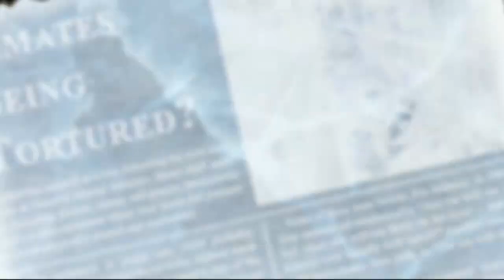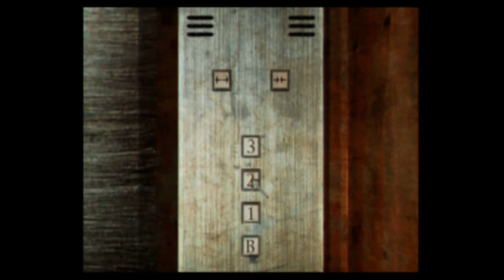Let’s Play – SILENT HILL (Blind) Part 13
This video is a playthrough with live commentary of the classic survival horror series SILENT HILL! Join me as I playthrough this game for the very first time ever, kicking off my journey through a series I know nothing about. It all starts here.